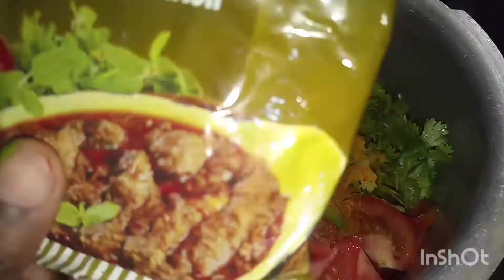Healthy ragi ball with mutton kulambu || recipe in Dhishva's fun